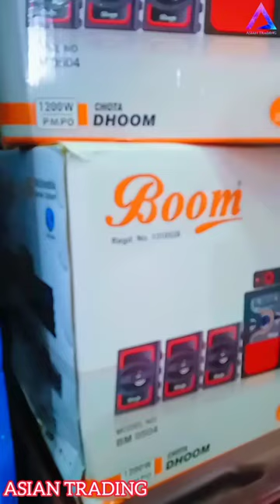Boom 5.1 Multimedia Home Theater with Bluetooth 💢